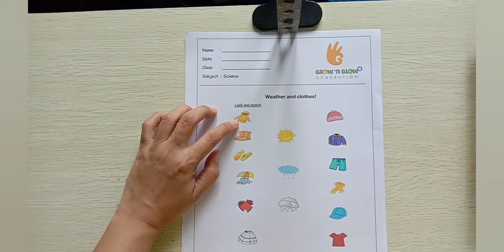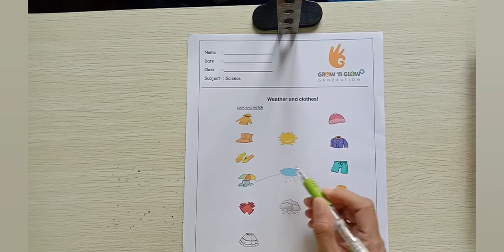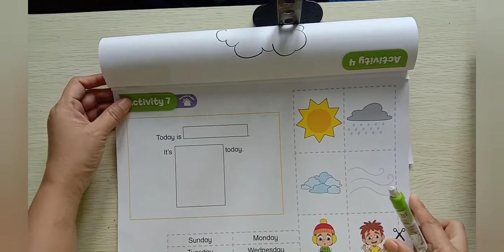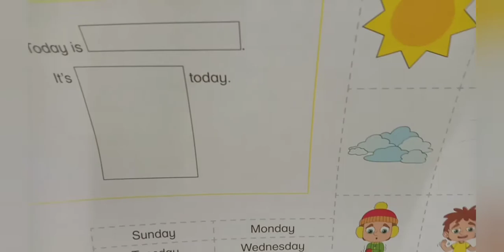Science worksheet for K2 - Weather 3